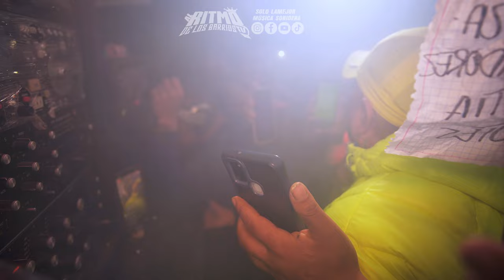Cumbia De Estreno Con El Mas Impresionante Sonido Fania 97 En El Mercado Independencia